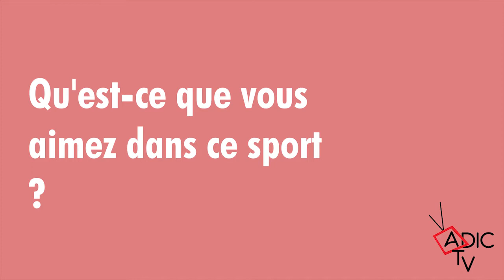Focus Entente Saint Pierraise Tennis de Table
L'association Entente Saint Pierraise Tennis de Table est un club convivial de tennis de table dans la région d'Elbeuf (76).
Elle propose :
- Salle spécifique ouverte tous les jours de la semaine
- Pratique tous niveaux (compétition et loisirs)
- Accueil des personnes en situation de handicap (Label Sport Adapté&Handisport)
- 211 adhérents, 28 équipes en championnat dont 5 équipes jeunes et 5 équipes féminines du niveau national 1 Messieurs et Pro Elite Dames jusqu' à la départementale 4.
- Entrainements dirigés par Brevets d'Etat
- Ecole pour les jeunes encadrement par Brevets d'Etat
- Baby ping de 4 à 7 ans